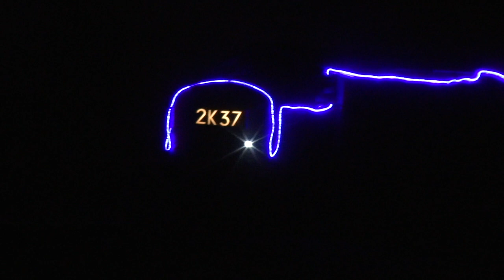Paignton & Dartmouth Railway Train of Lights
Thursday 13th December saw myself and Nick Parry head off to video the stunning Train of Lights. We managed to cover most sections of the line in both directions despite the freezing cold and blustery weather. We hope you enjoy our efforts!